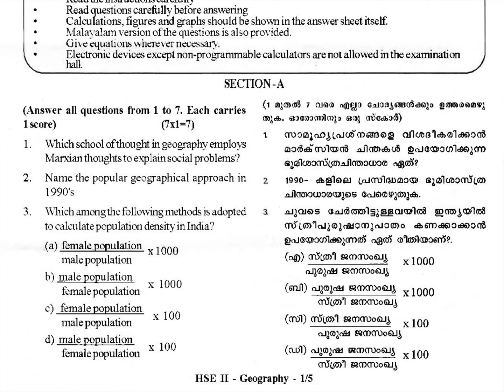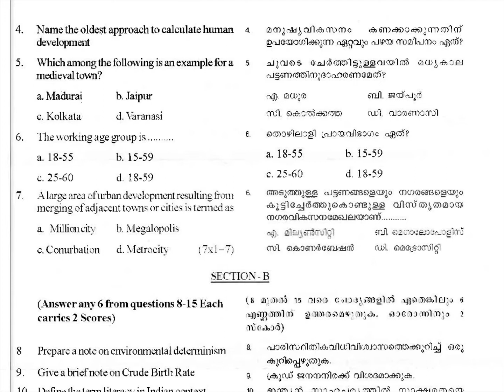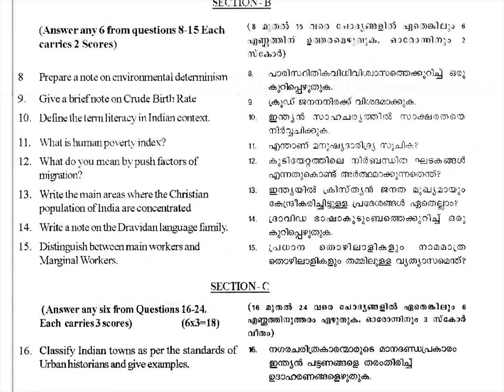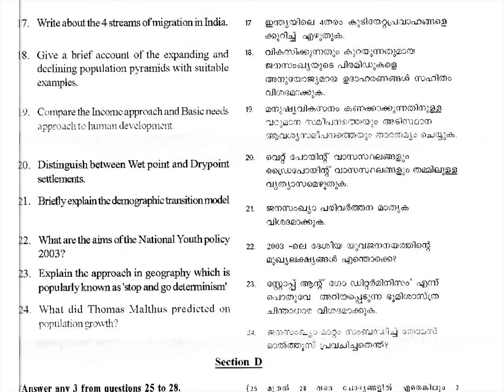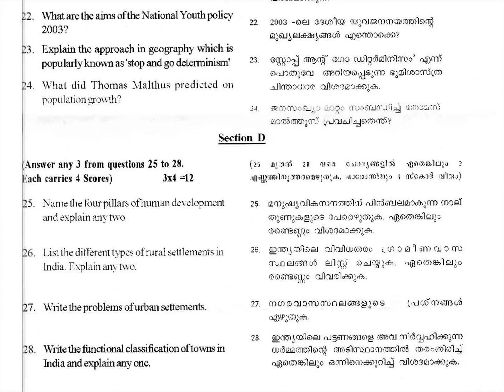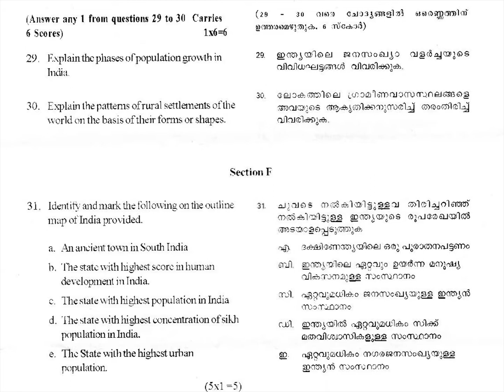PLUS 2 / GEOGRAPHY / FIRST TERM 2018-19 / HSE 2 / KERALA2019-20 QUESTION paper